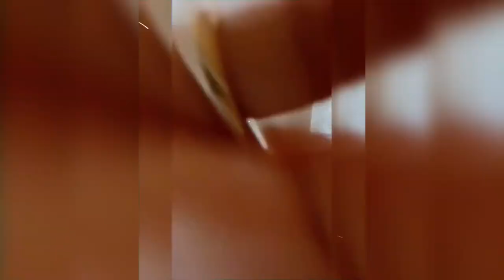8 WAYS TO WEAR WHITE JEANS 🌸|| ft ChonksO'Clock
Styling White Pants Insta Style!

POV: Trying to Decide what to wear to potential dates!

How’d we do?